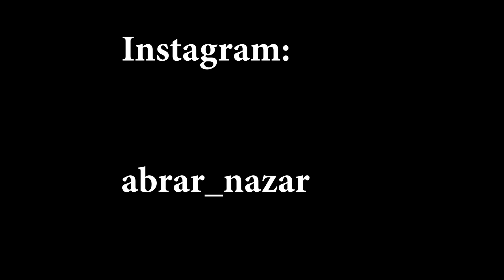Update video (not a vlog)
Equipment
I phone (SE) cam
Gorilla pod
Laptop core i 3
Adobe primere Pro cc 2018
.End.